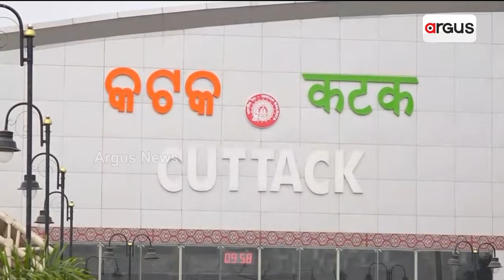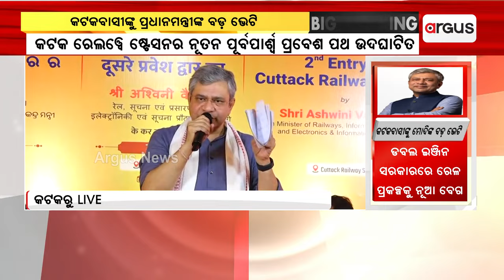କଟକବାସୀଙ୍କୁ ପ୍ରଧାନମନ୍ତ୍ରୀଙ୍କ ବଡ଼ ଭେଟି | PM's big gift to the people of Cuttack | Argus News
କଟକ ରେଳ ଷ୍ଟେସନର ତୃତୀୟ ଗେଟର ଲୋକାର୍ପଣ କଲେ ରେଳମନ୍ତ୍ରୀ ଅଶ୍ବିନୀ ବୈଷ୍ଣବ। ୧୫ କୋଟି ଟଙ୍କା ବ୍ୟୟରେ ନିର୍ମିତ ଭିତ୍ତିଭୂମିରେ ବିମାନ ବନ୍ଦର ଭଳି ବ୍ୟବସ୍ଥା।